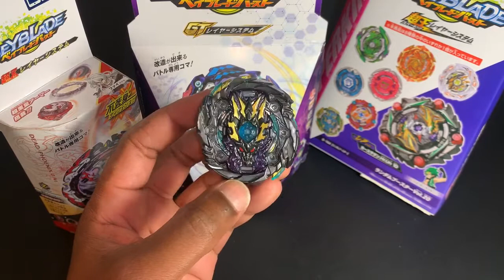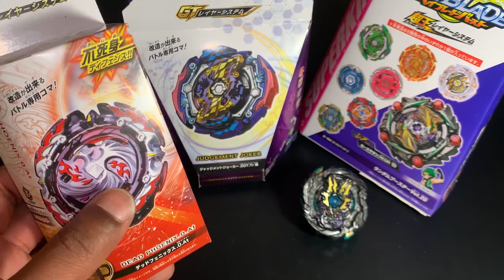B-168 Rage Longinus & Cho-Z Upcoming Beys of July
Introducing our new Facebook group & updates on our upcoming Beyblades for July 2020. Sorry about the background noise...(was watching anime)...:)